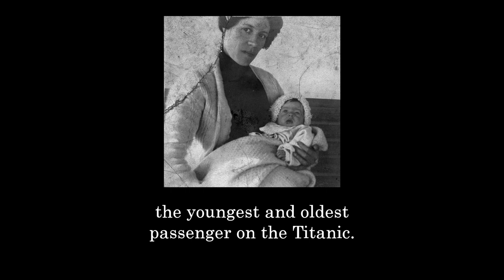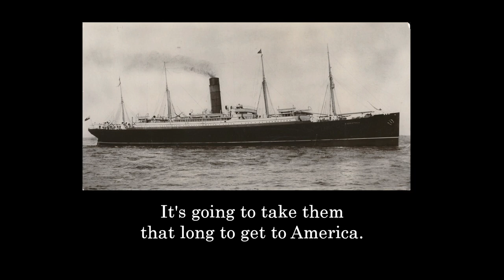The Titanic Story of Millvina Dean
First Class Maid Jamie shares with us the Titanic Story of Millvina Dean, the youngest person aboard Titanic and the last known survivor to pass away in May of 2009.